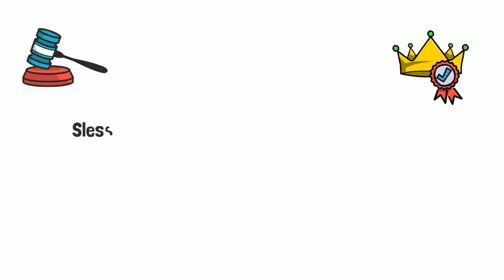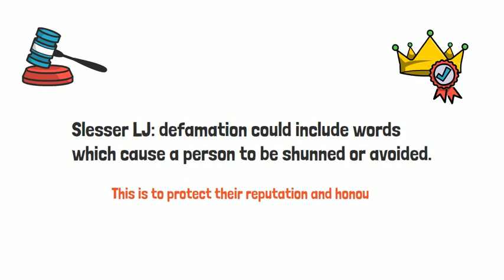Youssoupoff v MGM Pictures Ltd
Youssoupoff v MGM Pictures Ltd is an English Tort Law case concerning defamation. For more case summaries, notes, flashcards and quizzes visit simplestudying.com.